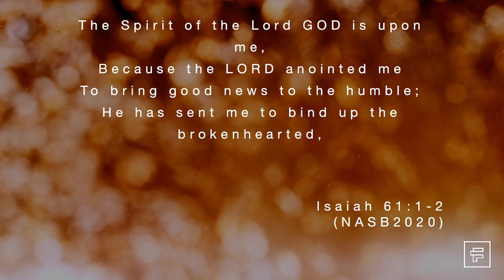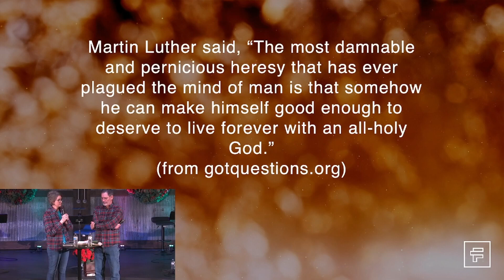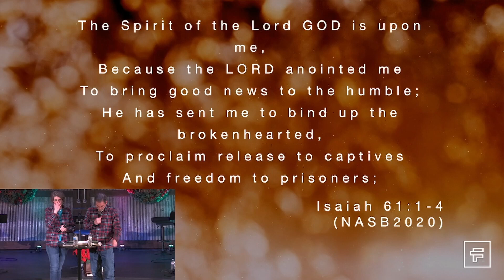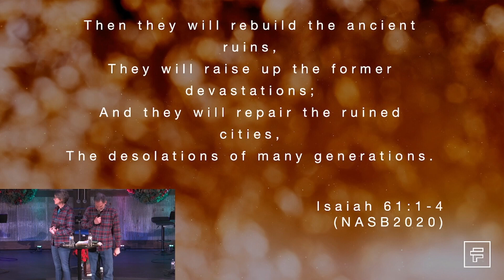Advent - Dressed in Righteousness - (Love Candle)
Advent - Dressed in Righteousness - (Love Candle) - Rob and Jill Card